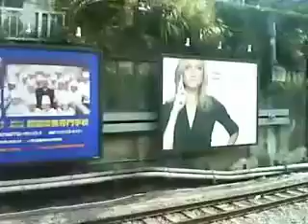山手線の車窓から：代々木～原宿～渋谷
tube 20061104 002